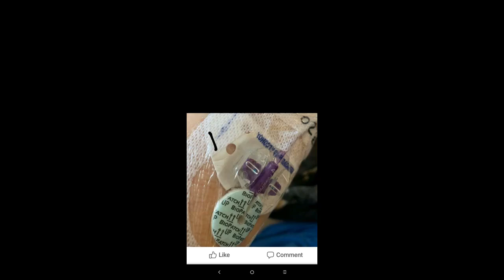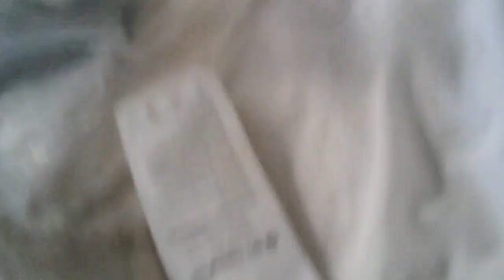Having a catheter and picc line with a house rabbit!!found old video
Picc lines tubes catheters and the like I have to be very careful around my rabbit and even my cat! As my picc if it's swinging makes a great cat toy!! I have multiple illness including epilepsy , MS, POTS syndrome. Svt, immuno depressive , anular spine year and nerve impingement . Uro failure. A mass in the kidney , a mass in the hip breasts and ankle. I've had sepsis over 15 times the last being June last year. This is just a few of my problems listed